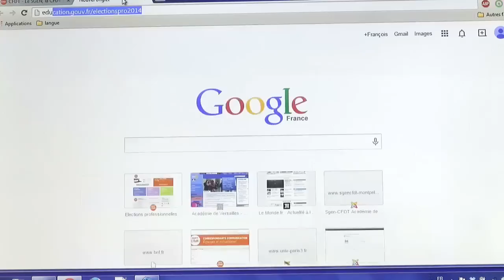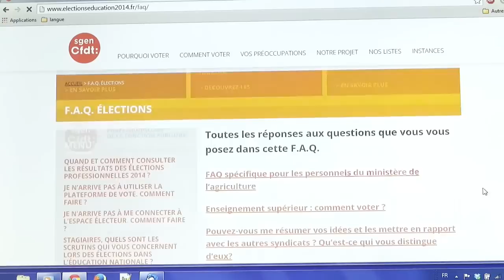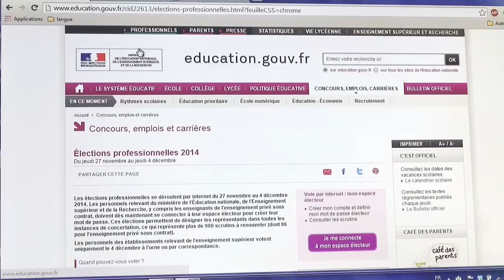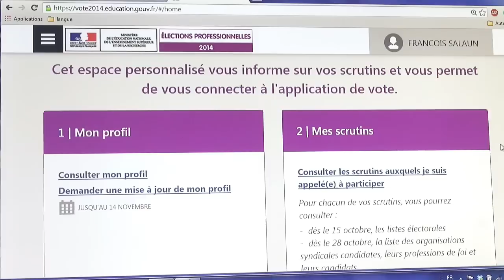Comment voter aux élections professionnelles éducation : quelques explications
Le Sgen-CFDT c'est la CFDT dans l'éducation nationale !

● INFORMATION ●
Tutoriel : créer son compte électeur - que faire en cas de difficultés ? - le compte électeur permet de s'informer et est nécessaire pour pouvoir voter, entre le 27 novembre et le 4 décembre !

Du 27 Novembre au 4 décembre 2014, votez pour le Sgen Cfdt aux élections de l'éducation nationale.
Pour savoir comment voter et retrouver toutes les informations sur les élections rendez-vous sur le